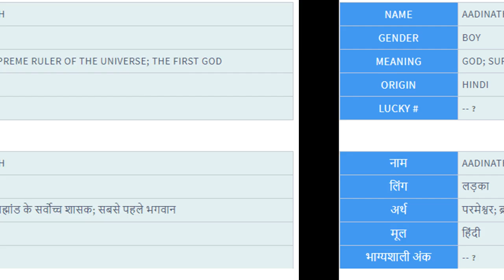Aadinath Name Meaning In Hindi | Hindu Baby Names Meaning For Boys and Girls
Hindu names for boys with meanings also help you to take right name for your children. Hindu names for girls are beautiful and Hindu names with meaning in Hindi make it easier. Aadinath is a beautiful girl name in list of Hindu baby names for girls and boys.